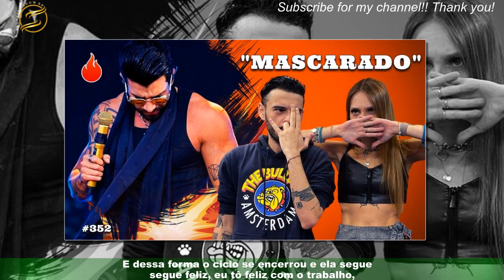Simaria esquece do sutiã e deixa blusa cair evento internacional: “Todo mundo deu zoom”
Dona de tudo! Simaria, ex-dupla de Simone, sertaneja e influenciadora digital,deixou a galera simplesmente enlouquecida na noite do último sábado (25) ao compartilhar  seu look pra lá de chamativo e apostando em um belo ‘all black‘. “Do Brasil para o Mundo. Obrigada mais uma vez pelo convite @premiolonuestro @marcelogamatv @ignaciomeyer22 ,